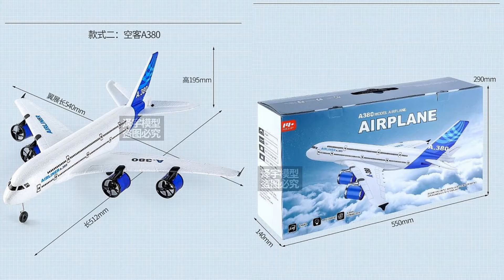A380 JET Low Budget Drone – Just Released !